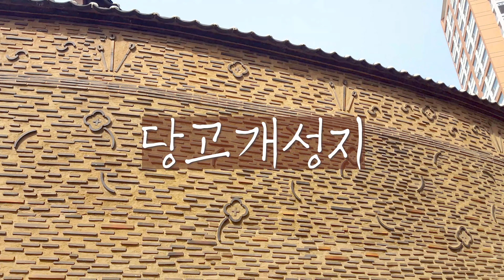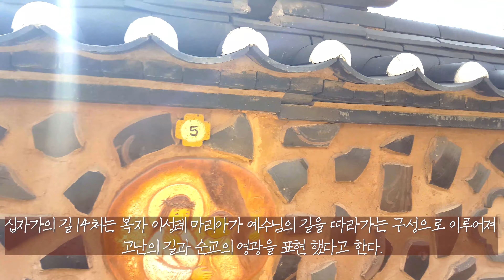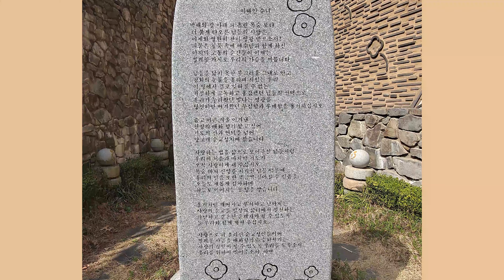당고개성지(따뜻한 어머니의 품으로 거듭난 순교지, 심순화작가의 디자인으로 탄생한 한국풍으로 설계된 성당,서울대교구)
이곳에서 순교한 이들 중에서 박종원, 홍병주 · 홍영주 형제, 손소벽, 이경이, 이인덕, 권진이, 이문우, 최영이 등 9명이 성인품에 올랐습니다. 하지만 당고개의 순교자이면서 최경환 성인의 부인이요, 최양업 신부의 어머니인 이성례만은 성인품에 오르지 못했습니다. 이는 어린 자식들을 모두 죽이고 말 것 같아 배교하겠노라고 옥을 나온 모정의 결과였습니다. 하지만 결국 이성례 마리아는 다시 남편 곁으로 돌아와 순교의 칼날을 받았고, 2014년 8월 16일 시복되었습니다. (굿뉴스 성지소개 글에서)

영상설명 폰트사용-칠곡할매체
멋진 글꼴 제공해주신 칠곡군과 할머니께 감사 드립니다.